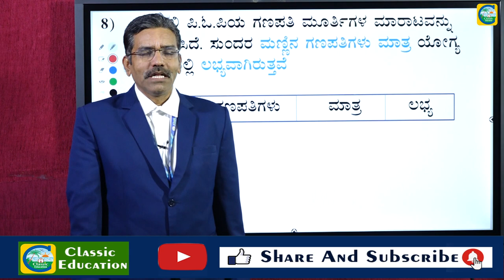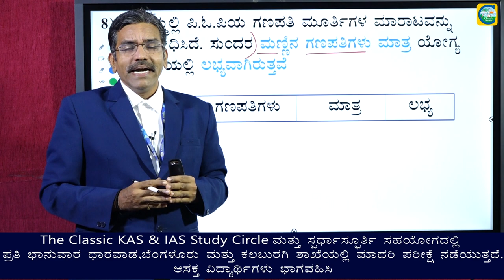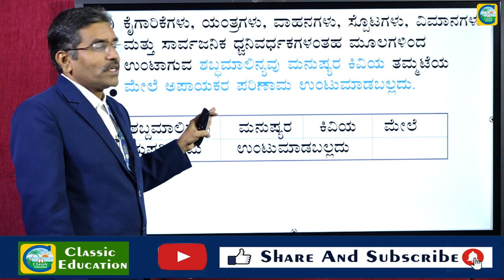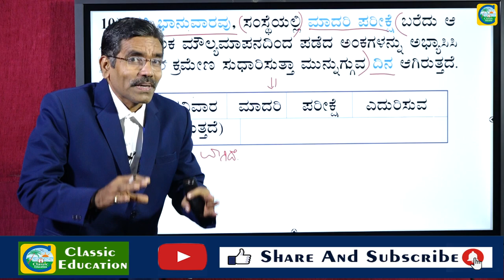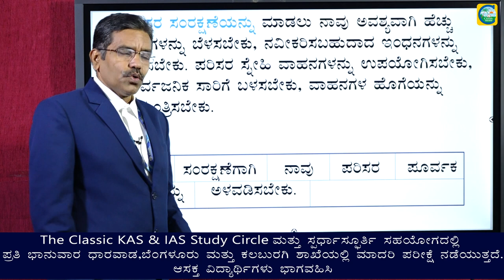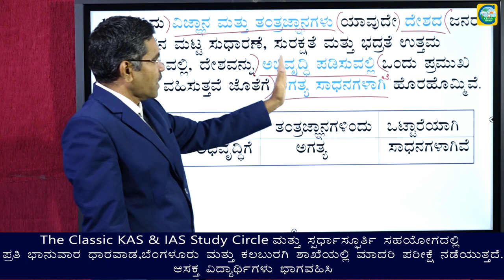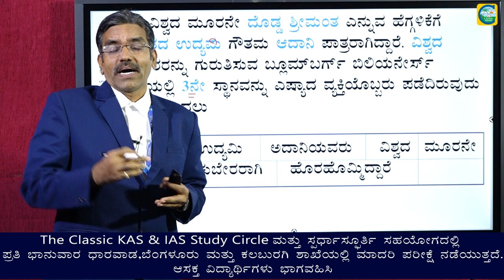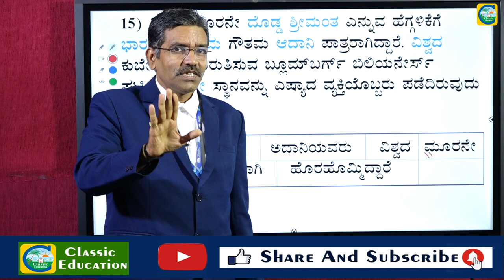Precis Writing||Part 2||PSI||KAS||IAS||BY MAHISHI SIR||Classic Education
Precis Writing||Part 1